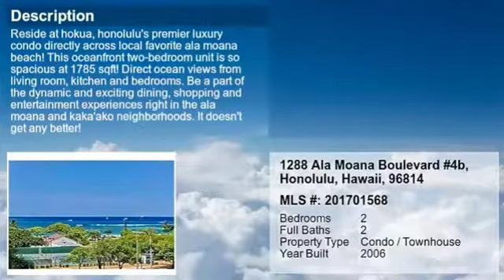Real estate for sale in Honolulu Hawaii - MLS# 201701568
1288 Ala Moana Boulevard
Honolulu Hawaii 96814
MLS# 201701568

Reside at Hokua Honolulu&rsquo;s Premier Luxury Condo directly across local favorite Ala Moana Beach! This oceanfront two-bedroom unit is so spacious at 1785 sqft! Direct ocean views from living room kitchen and bedrooms. Be a part of the dynamic and exciting dining shopping and entertainment experiences right in the Ala Moana and Kaka&rsquo;ako neighborhoods. It doesn&rsquo;t get any better!